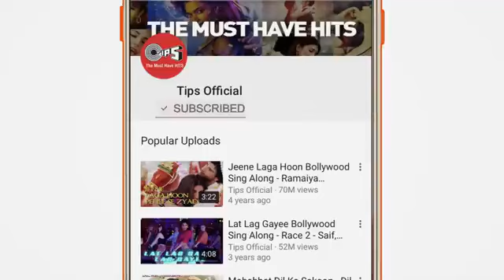Dil_Laga_Liya_-_Full_Video___Dil_Hai_Tumhaara___Preity___Arjun_Rampal___Alka_Yagnik___Udit_Narayan